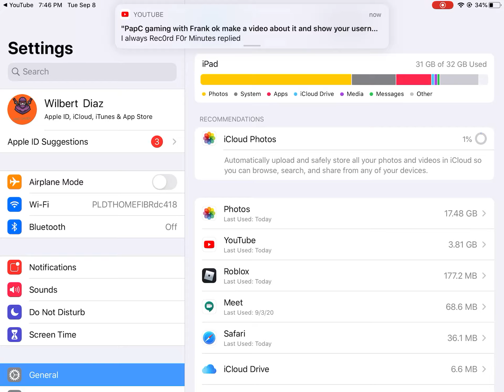*looks what’s wrong*